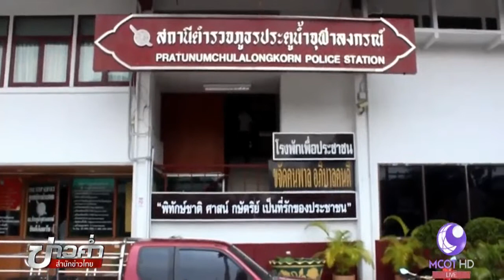“น้ำมนต์” นอนคุก รอส่งศาลฝากขังพรุ่งนี้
หลัง “น้ำมนต์” ถูกนำตัวไปแถลงข่าวที่กองปราบฯ เธอก็ถูกคุมตัวไปที่ สภ.ประตูน้ำจุฬาลงกรณ์ ท้องที่เกิดเหตุหลอกเหยื่อ 2 คน เพื่อสอบปากคำต่อทันที ก่อนที่วันพรุ่งนี้เจ้าหน้าที่จะนำตัวไปขออำนาจศาลฝากขัง

1.สารคดีเฉลิมพระเกียรติ
2.พระราชกรณียกิจ-พระมหากรุณาธิคุณ
3.คนไทยหัวใจ♥รักในหลวง